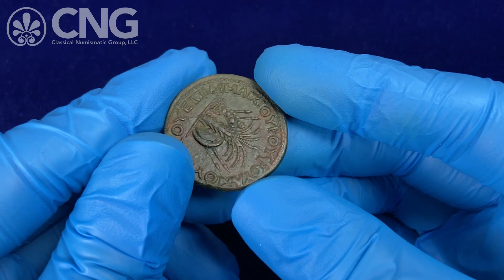Triton XXV, Lot 641